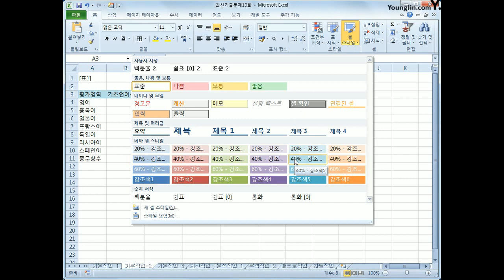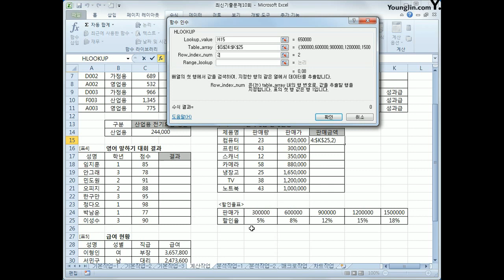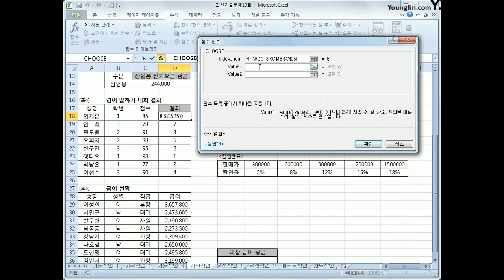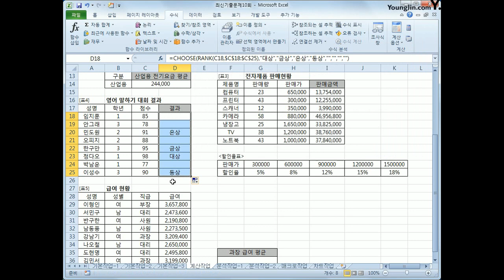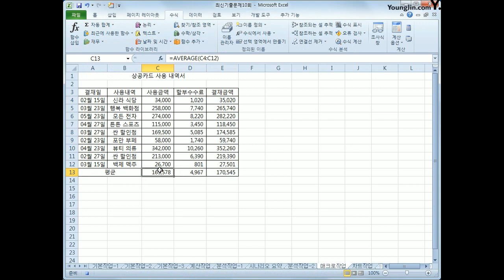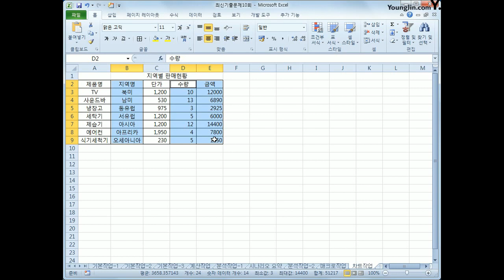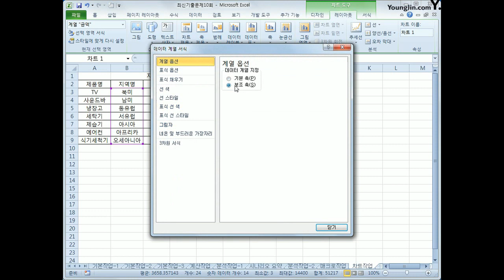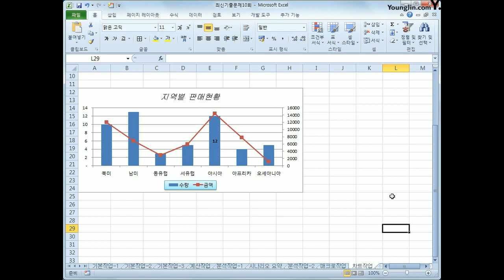[컴활2급실기] 2013C